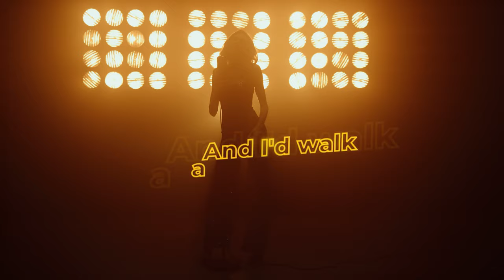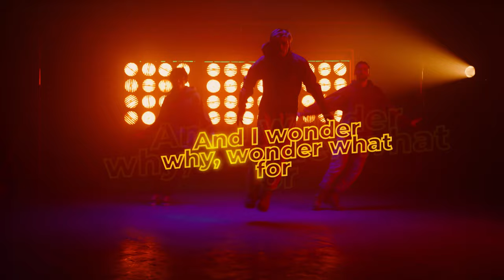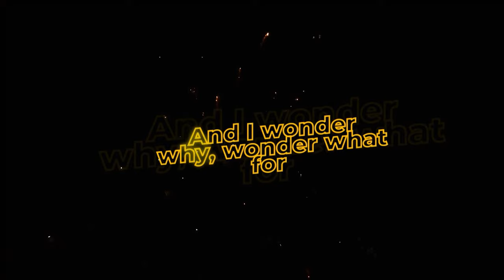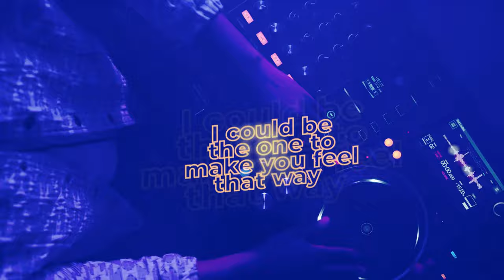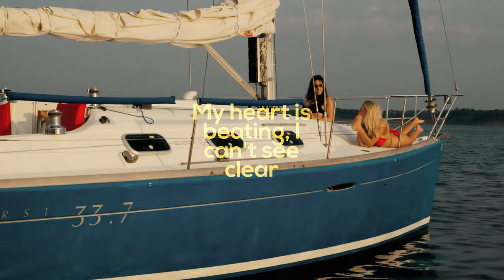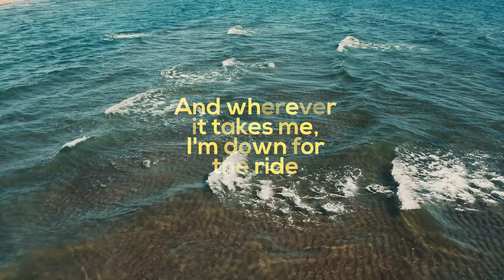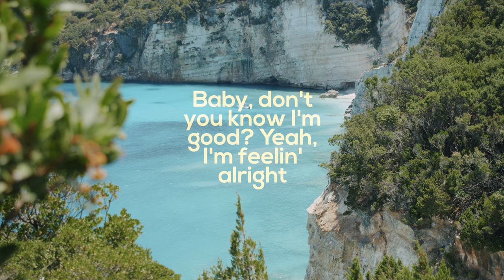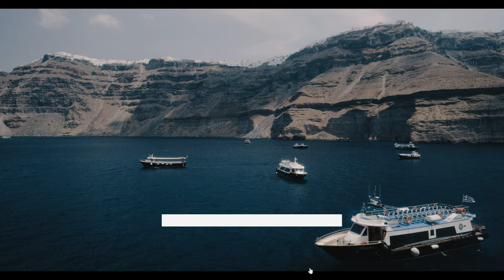Summer Nostalgia - Rihanna, Avicii, Justin Bieber, Kygo, Selena Gomez, Bastille, David Guetta #49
00:00 Le Bober - High On Life
02:31 Alosa, Veronica Bravo - Scared To Be Lonely
05:27 Lamedy, HALUNA - I Could Be The One
08:05 Le Bober, Polly Belycee - Without You
11:13 Dj Alex Man, Dj Diac, HALUNA - I’m Blue
14:24 Dj Goja, Magic Phase - Calm Down
17:26 Dj Goja x Lunis - Crazy
20:08 Alban Chela, Mike L & Britt - Closer
22:48 Alosa, Andreea Flavia - Bad Habits
25:48 Alosa, Rachel Morgan Perry - Set Fire To The Rain
28:59 Alosa, Solina - In The Dark
31:43 Booty Leak, Garonzos, Andreea Flavia - Shivers
34:44 Byond Bliss & Rachel Morgan Perry - The Ocean
37:23 Cale, HALUNA - Hymn For The Weekend
39:58 Cale, HALUNA - Payphone
42:41 Dream Chaos, Della - Supergirl
45:58 Lavaros, Jasmine Crowe - Symphony
49:09 Le Bober - What Lovers Do
51:30 Le Bober, Janet Tung - 2002
53:55 Le Bober, Rachel Morgan Perry, Moav - Takeaway
56:46 LexMorris, Michelle Ray - What Is Love
59:41 LexMorris, PACANI, HALUNA - Outside
1:02:12 March and June - Stay
1:05:06 Max Martis, Rachel Morgan Perry - Someone You Loved
1:07:29 MetaBoy, Veronica Bravo - Con La Brisa
1:09:52 Twin, Jessica Chertock - Love Me Like You Do
1:13:00 Veronica Bravo, Le Bober - Faded